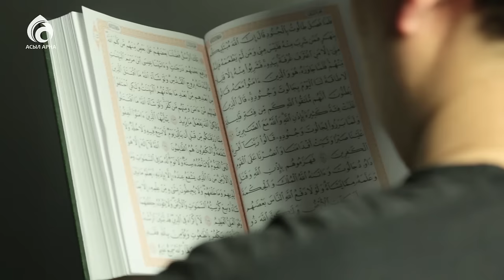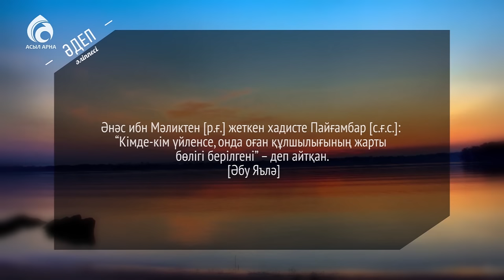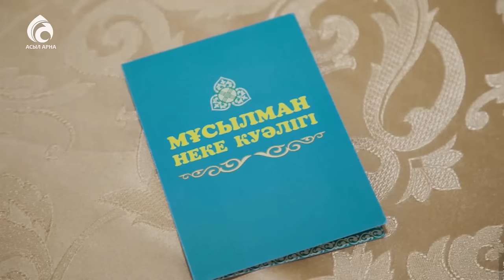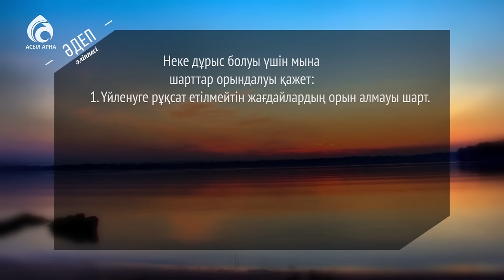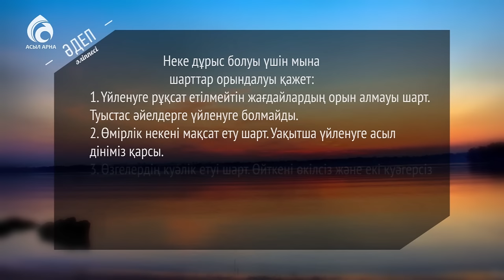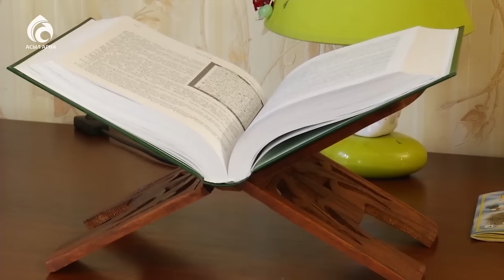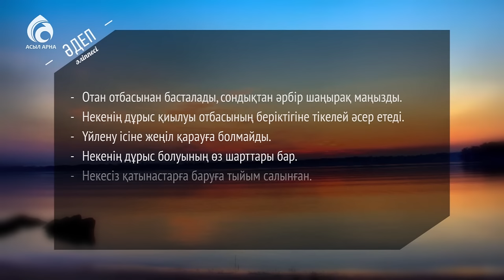Некелесу әдебі \ Әдеп әліппесі \ Асыл арна